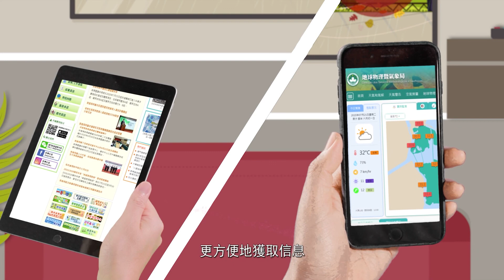澳門惡劣天氣及停課資訊-惡劣天氣停課措施安排